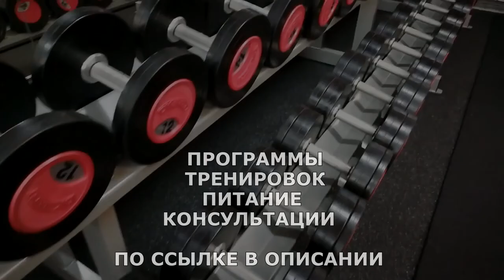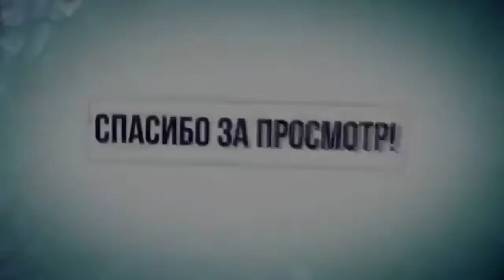ПОЛЬЗА ИЛИ ВРЕД ОТ СПОРТИВНОГО ПИТАНИЯ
В широком смысле слова - это питание спортсменов вообще, в узком смысле слова - это особая группа пищевых добавок, выпускающаяся преимущественно для людей, ведущих активный образ жизни, занимающихся спортом и фитнесом и профессиональных спортсменов, при подготовке к соревнованиям.

ВСЕМ ОТВЕЧУ И ПОМОГУ:
1.ЗАДАТЬ ЛЮБОЙ ВОПРОС ONLINE И РАЗОБРАТЬ ЕГО ПО ПУНКТАМ
2.РАСПИСАТЬ ПРОГРАММУ ТРЕНИРОВОК(СУШКА/МАССА НА ВЫБОР).
3.РАСПИСАТЬ ПРОГРАММУ ПИТАНИЯ(СУШКА/МАССА НА ВЫБОР).
4.ПОДБОР СПОРТИВНЫХ ДОБАВОК
5.КОРРЕКЦИЯ ФИГУРЫ ТРЕНАЖЁРНЫЙ ЗАЛ
6.ПЕРСОНАЛЬНЫЕ/ПАРНЫЕ ТРЕНИРОВКИ НА ПЕТЛЯХ TRX
7.ПЕРСОНАЛЬНЫЕ ONLINE ТРЕНИРОВКИ/ВЕДЕНИЕ 24/7